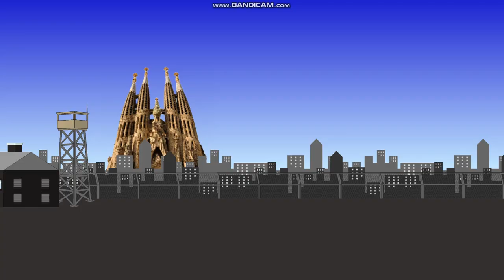Dora Goes to Spain